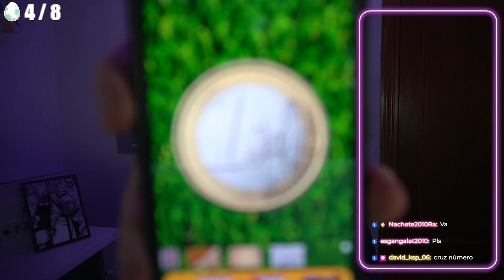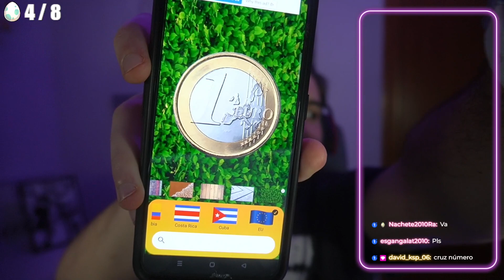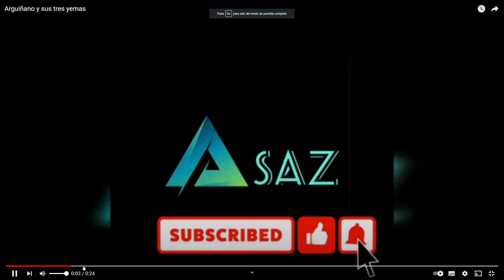DÍA 28.900 | NOVA NETHER | SURVIVAL TÉCNICO 1.19.2